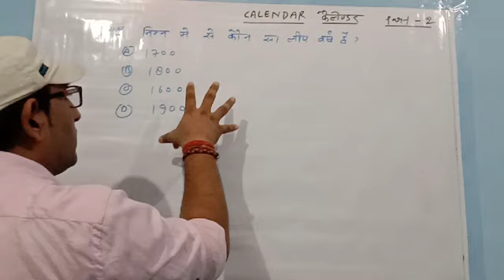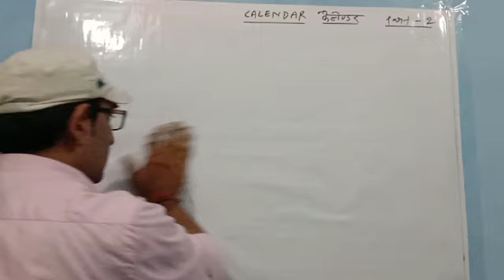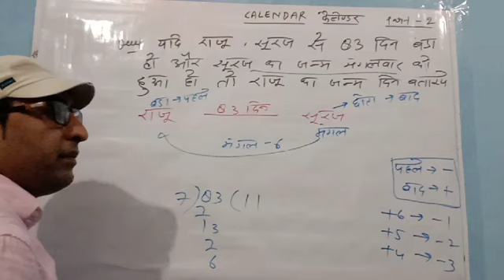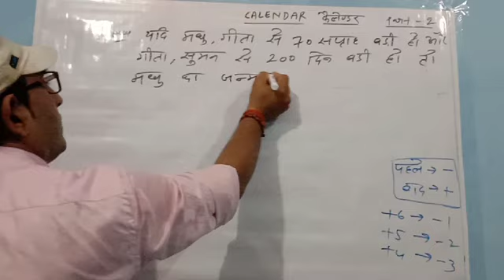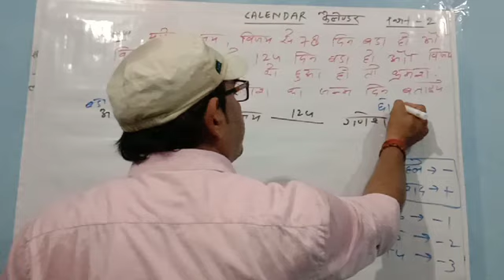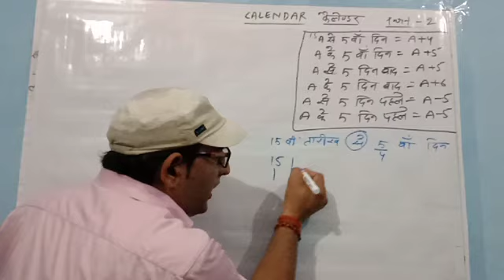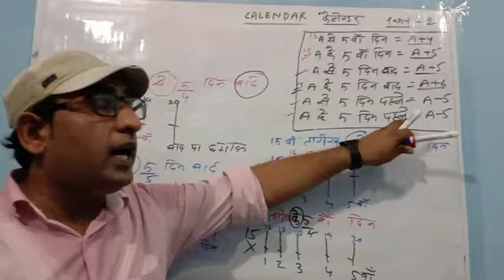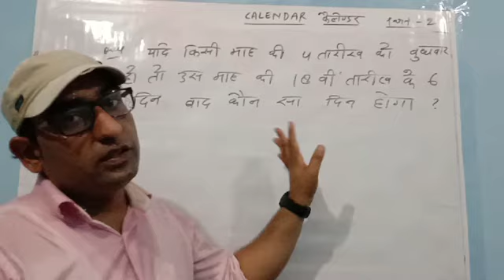Calendar Part- 2 BY- Er. Sunil Sir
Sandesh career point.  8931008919